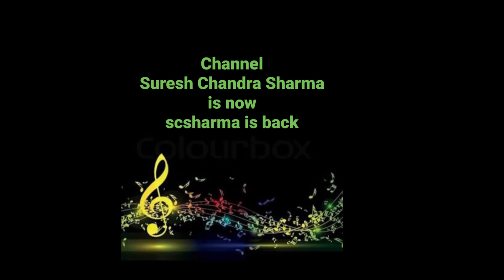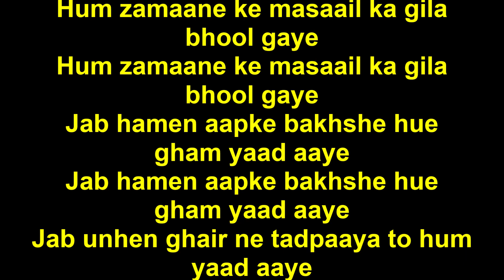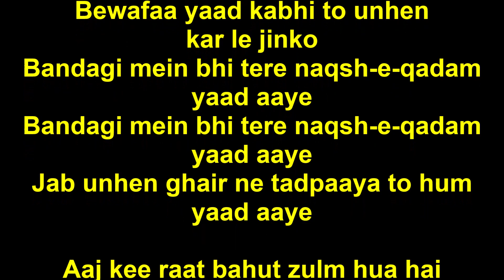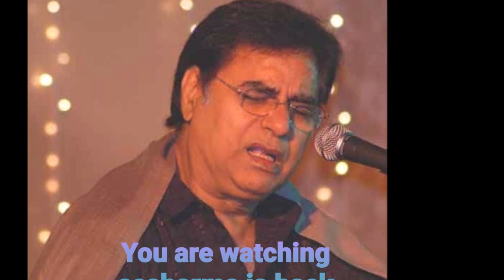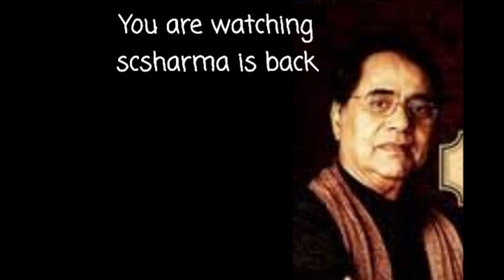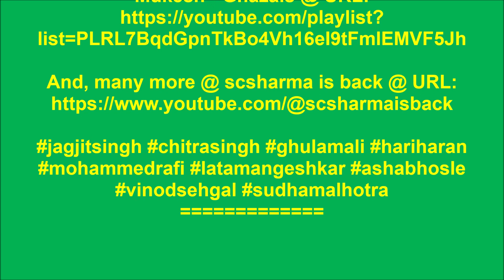Jagjit Singh - Unko Bhoole Hue Apne Hi Sitam Yaad Aaye-(Private Recording).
Unko Bhoole Hue Apne Hi Sitam
Yaad Aaye-(Sudarshan Faakir)
by Jagjit Singh.
Music: Jagjit Singh.
(Private Recording).

( इसी ग़ज़ल का सुधा मल्होत्रा का एल्बम वर्शन

Lyrics in Hindi & English:
उनको भूले हुए अपने ही सितम याद आए-
(सुदर्शन फ़ाकिर) - जगजीत सिंह.
(निजी रेकॉर्डिंग). संगीत : जगजीत सिंह.

आलाप...
जब उन्हें ग़ैर ने तड़पाया तो हम याद आए

हम ज़माने के मसाइल का गिला भूल गए
(मसाइल = समस्याएँ)
जब हमें आपके बख़्शे हुए ग़म याद आए
(बख़्शे = प्रदान किये हुए)

बेवफ़ा याद कभी तो उन्हें कर ले जिनको
बेवफ़ा याद
बेवफ़ा बेवफ़ा बेवफ़ा बेवफ़ा बेवफ़ा बेवफ़ा
बंदगी में भी तेरे नक़्श-ए-क़दम याद आए
(नक़्श-ए-क़दम = पाँव के निशान, पद चिन्ह)

आज की रात बहुत ज़ुल्म हुआ है हम पर
आज की रात  आज की रात
सरगम
आज की रात हमें आप भी कम याद आये
याद आए...
(सुदर्शन फ़ाकिर)
Yaad Aaye-(Sudarshan Faakir)
by Jagjit Singh.
Music: Jagjit Singh.
(Private Recording).

( Sudha Malhotra's Album version of
this ghazal has also been shared on

Aalaap…
yaad aaye
yaad aaye
yaad aaye
Jab unhen ghair ne tadpaaya to hum
yaad aaye
yaad aaye
yaad aaye
yaad aaye

Hum zamaane ke masaail ka gila
bhool gaye
bhool gaye
bhool gaye
Jab hamen aapke bakhshe hue
gham yaad aaye
gham yaad aaye
yaad aaye

Bewafaa yaad kabhi to unhen
kar le jinko
Bewafaa yaad
Bewafaa Bewafaa Bewafaa
Bewafaa Bewafaa Bewafaa
kar le jinko
Bandagi mein bhi tere naqsh-e-qadam
yaad aaye
yaad aaye
yaad aaye

Aaj kee raat bahut zulm hua hai
hum par
Aaj kee raat  Aaj kee raat
Sargam
hum par
Aaj kee raat hamen aap bhi kam
yaad aaye
yaad aaye
yaad aaye
yaad aaye
yaad aaye
Yaad aaye…
(Sudarshan Faakir)

(Code: MP3/MP4)